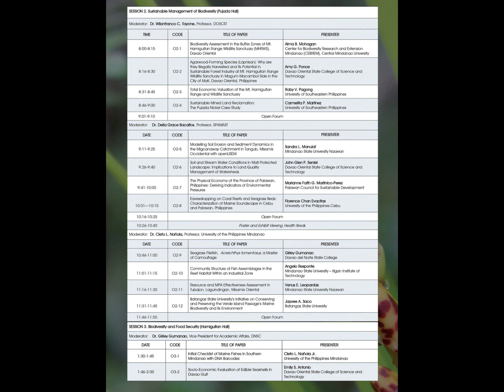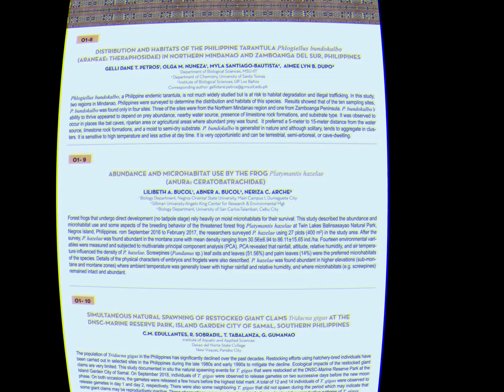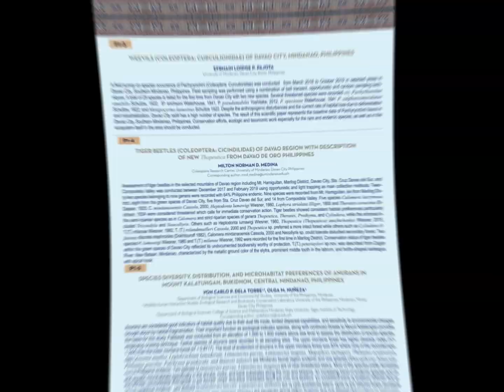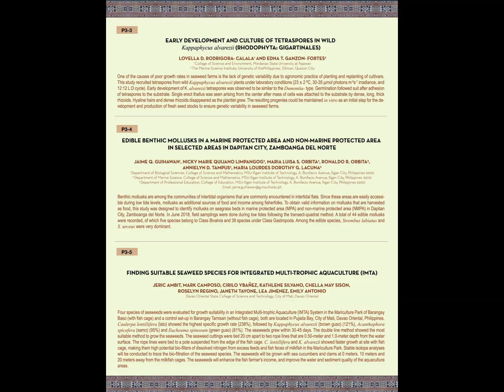Video type Program of Activities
International Biodiversity Conference 2019
Biodiversity
Conference
Mati City
Davao Oriental State University